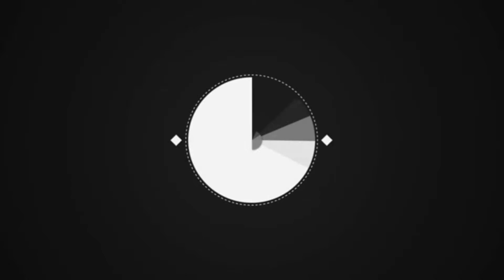Cat Mario - 01 This is the most frustrating game EVER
Hey guys! I am starting a new Cat Mario series, it is probably going to be full of rage, hope you enjoy!